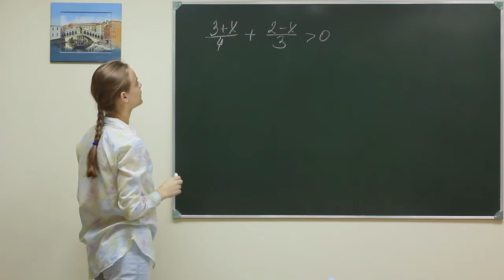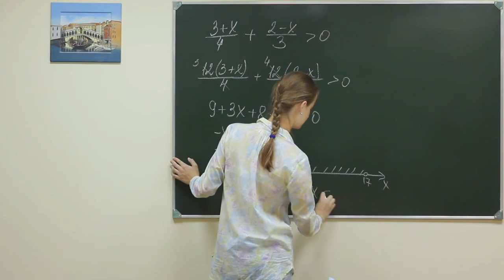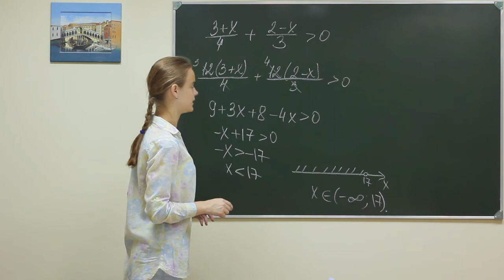Alg did 137